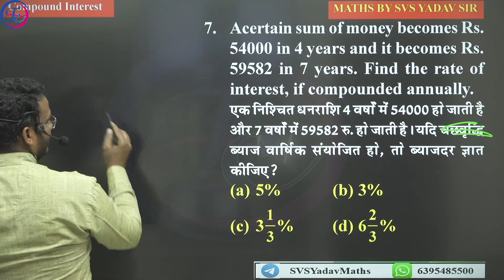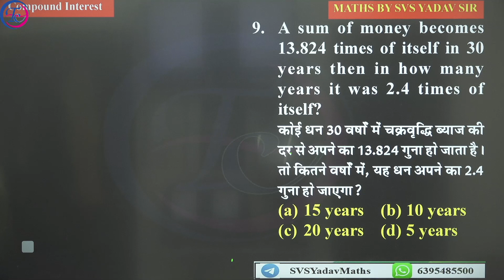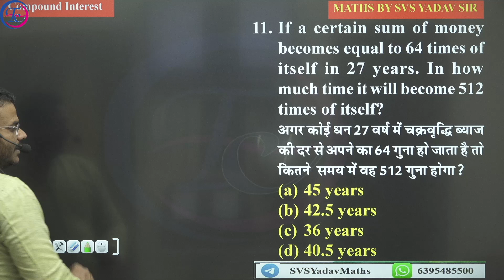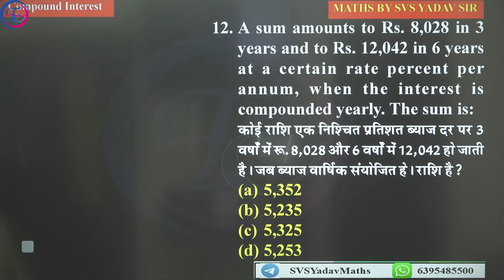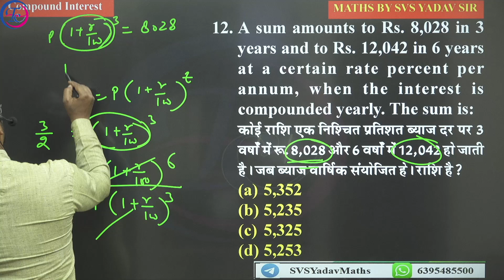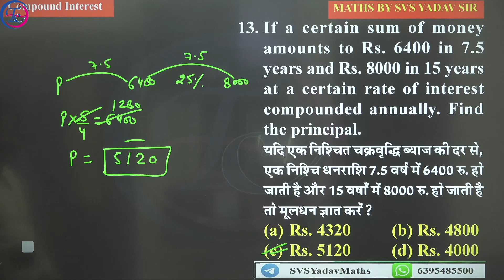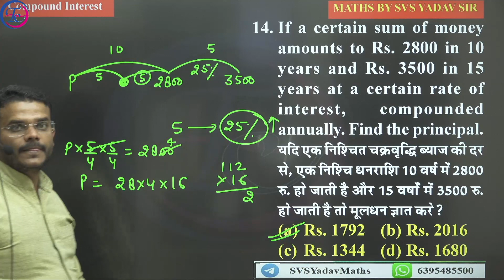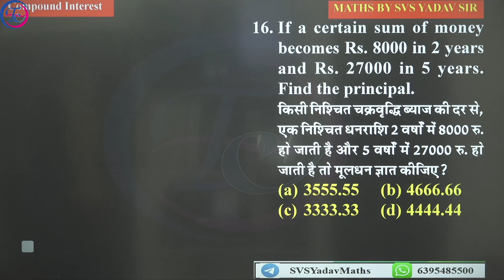चक्रबृद्धि ब्याज़ Part - 2 By SVS YADAV